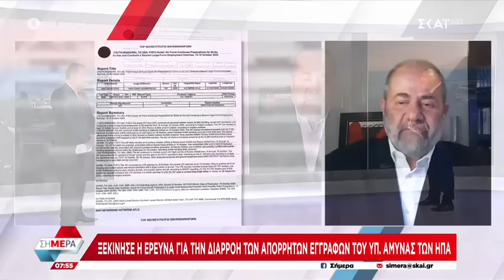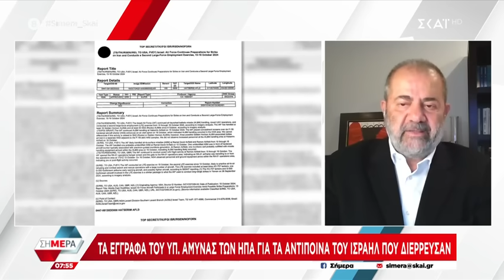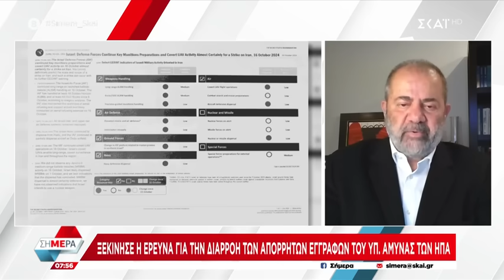Μ. Ιγνατίου για ΗΠΑ: Δεν είναι μόνο δύο τα έγγραφα που διέρρευσαν - Βασική υποψία η κλοπή από χάκερς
Σήμερα
Η εκπομπή που αποτελεί την πρώτη επιλογή του τηλεοπτικού κοινού για την πρωινή ενημέρωση, το «Σήμερα», είναι και πάλι στον ΣΚΑΪ καθημερινά στις 06.00. Ο Δημήτρης Οικονόμου και ο Άκης Παυλόπουλος συνεχίζουν την επιτυχημένη συνεργασία τους, δίνοντας από νωρίς το στίγμα της ημέρας που ξεκινά. Οι δύο δημοσιογράφοι παρουσιάζουν και αναλύουν τα σημαντικότερα γεγονότα της επικαιρότητας, συζητούν και αναζητούν απαντήσεις από τους πρωταγωνιστές των εξελίξεων, υποδέχονται στο στούντιο αναλυτές και ειδικούς και συνδέονται καθημερινά με όλα τα σημεία ειδησεογραφικού ενδιαφέροντος.